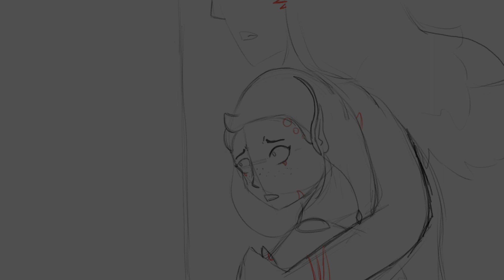Hide-n-Seek/Knock Knock Storyboard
*Sound on*
This one was SO much fun to make! I was back in my comfort zone working on Krita, and I'm very happy with how it turned out.
This was for days 2-3 of Feboardary, using the prompts "Hide-n-Seek" and "Knock Knock", which I decided to combine because they went so perfectly together.